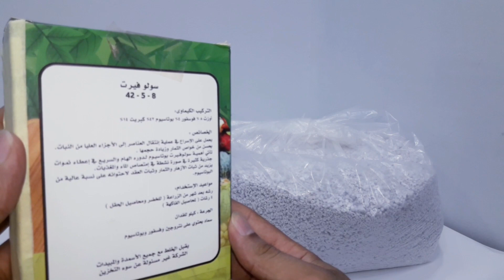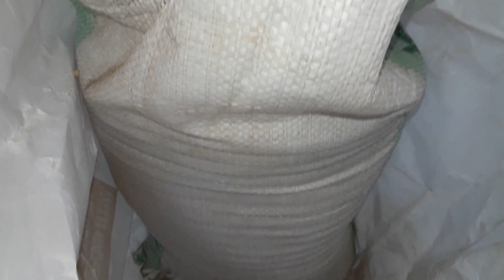اسعار مواد الزراعة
زراعة الاسطح
قناة زراعة الاسطح
زراعة الاسطح زغلول مطر
زغلول مطر